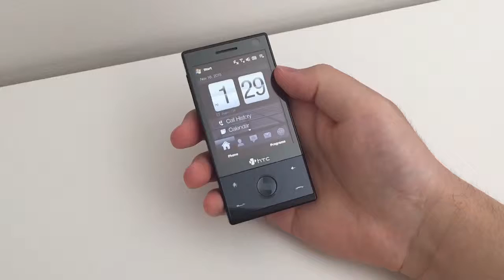Mobile device collection - HTC Touch Diamond